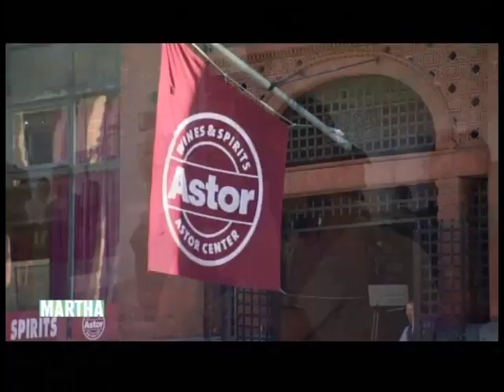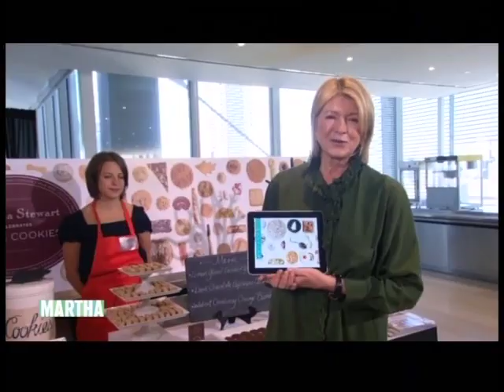MINA | NYCWFF Milk & Cookies on The Martha Stewart Show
On Saturday, October 9, 2010, MINA produced The New York Times presents Breville's Milk & Cookies hosted by Martha Stewart for the 3rd Annual New York City Wine & Food Festival.  Over 500 parents and children got up close & personal with domestic diva, Martha Stewart while sampling delicious treats by seventeen of the areas best bakeries and drinking milk provided by Manhattan Milk.